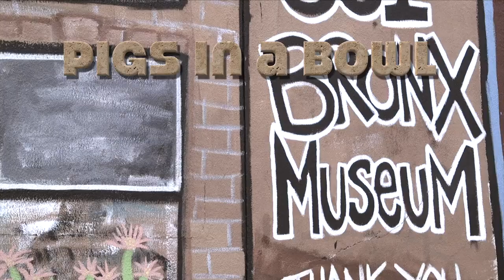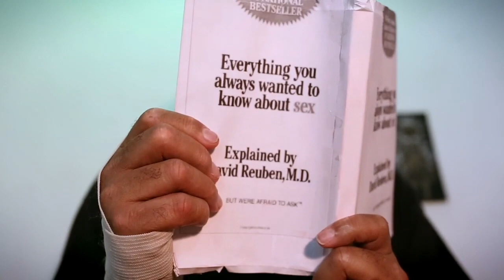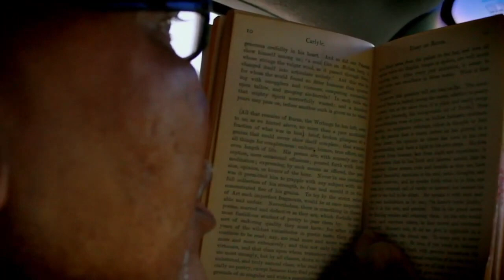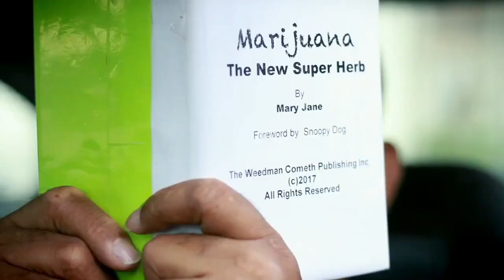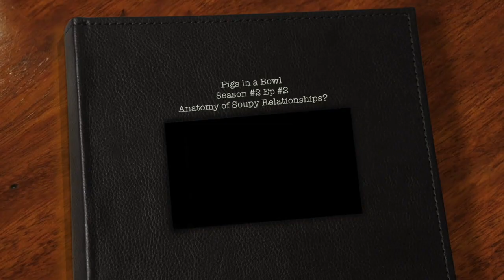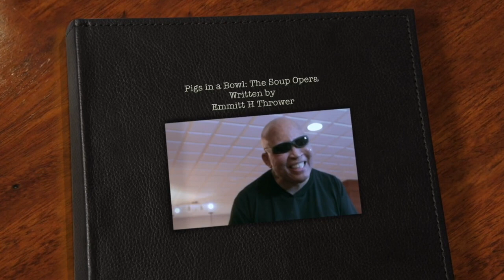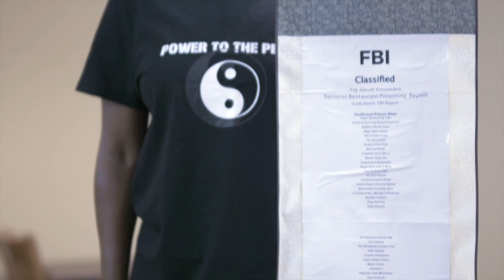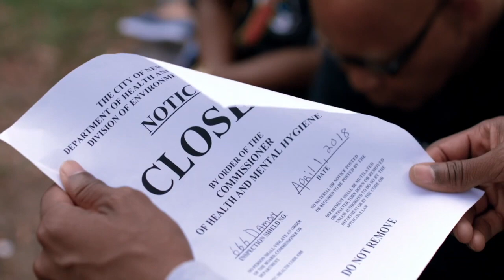Pigs in a Bowl Short Film + 4 episodes of the Webseries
Pigs in a Bowl Film + 4 episodes of Webseries part of a Zoom Screening 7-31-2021